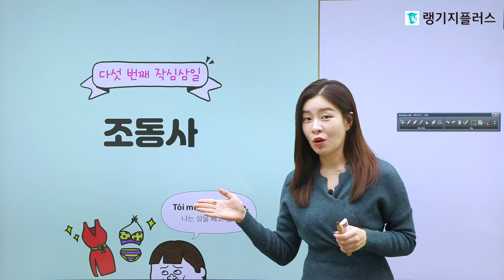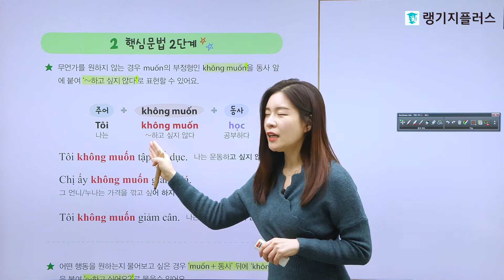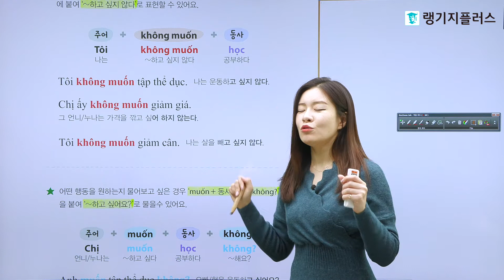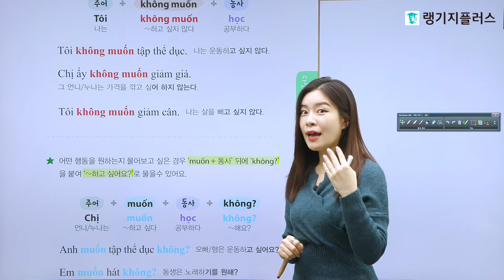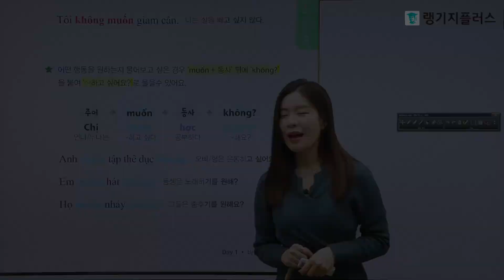작심3일 10번으로 베트남어 끝내기 [기초 문법] 13강 – 조동사 1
다섯 번째 작심3일 Day 1  “바람”